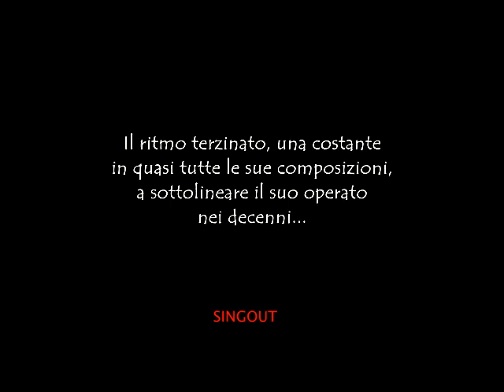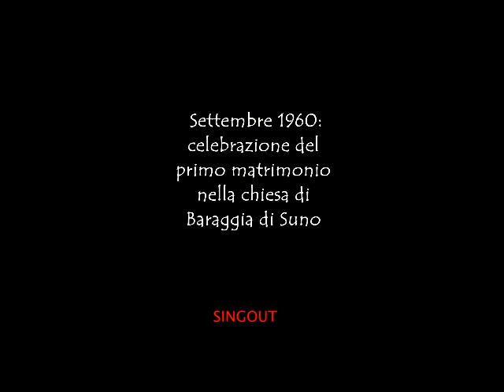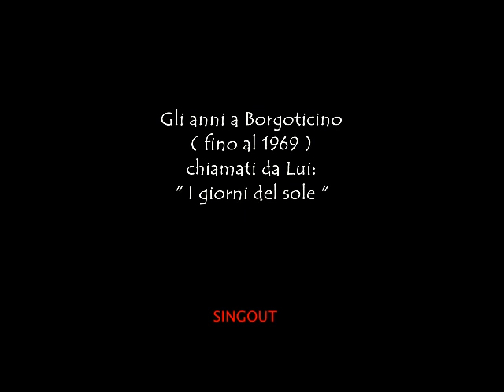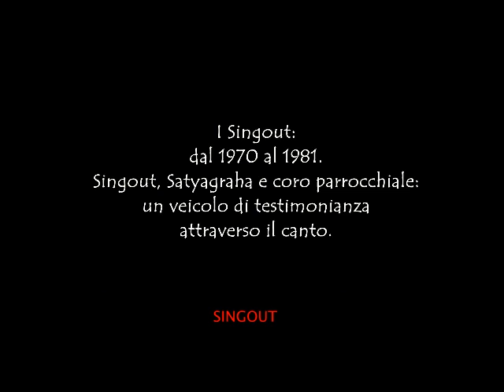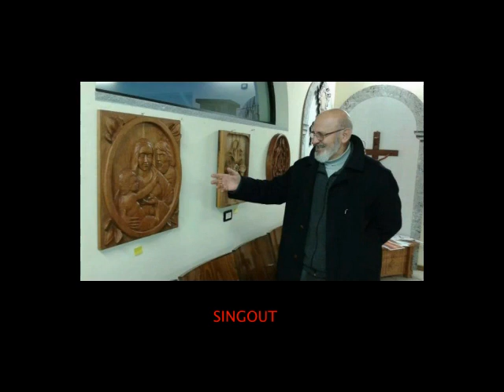Ricordo Don Giovanni Cavagna